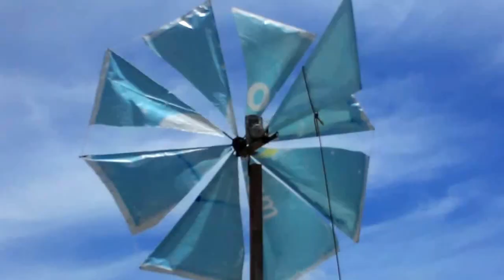กังหันลมปั่นไฟ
กังหันลมปั่นไฟ เพื่อนๆมีปัญหาต่างๆสามารถหาความรู้ได้ที่เว็บผมครับ และ เรื่องราวความรู้ต่างๆไว้ช่วยกันครับ